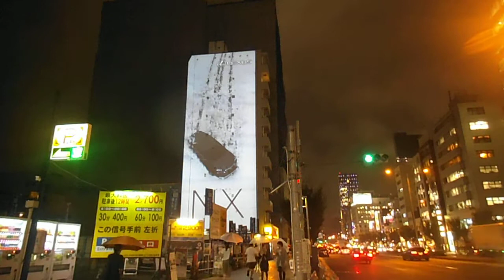DSCF0649レクサス南青山プロジェクションマッピング20140827